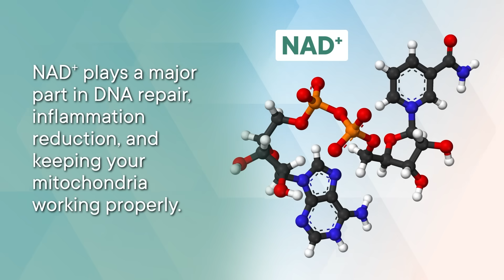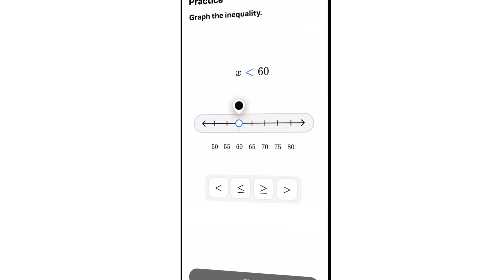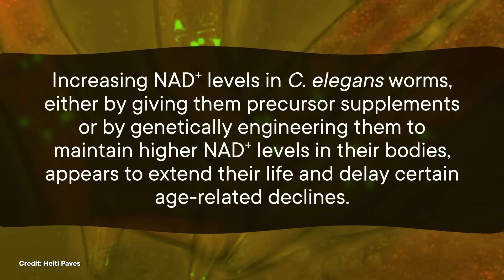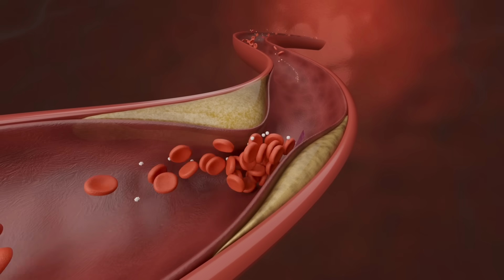This Anti-Aging Supplement Might Actually Work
If you've wandered down a supplement aisle recently, you may have come across a bottle for sale that has "anti-aging" ingredients to help your body make a molecule called NAD+, better known as nicotinamide adenine dinucleotide. Your body definitely does need NAD+ to keep ticking, but what does the research actually say about taking supplements to make more of it?